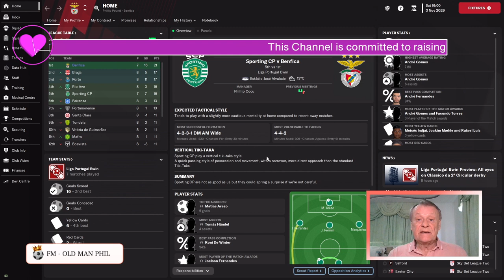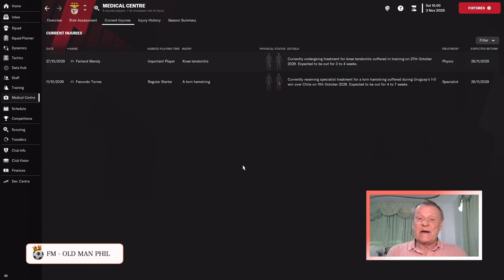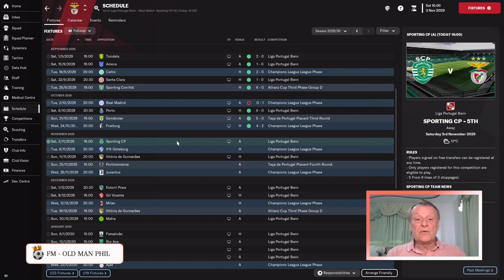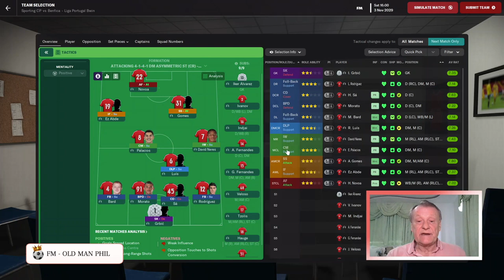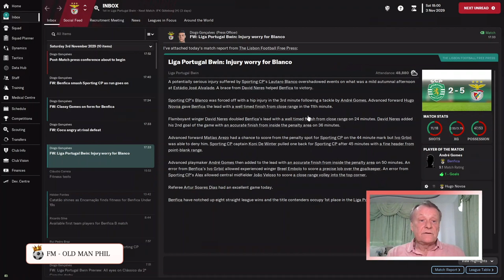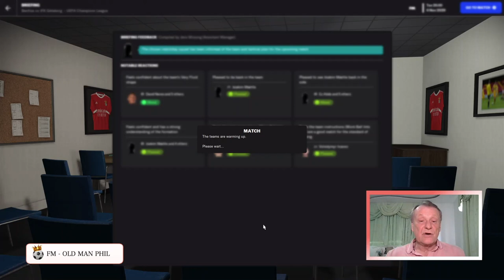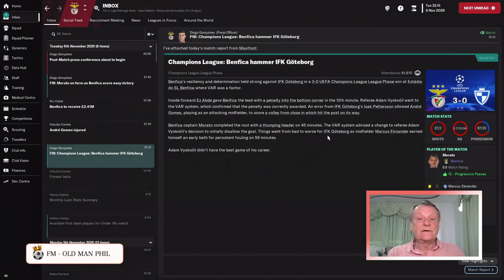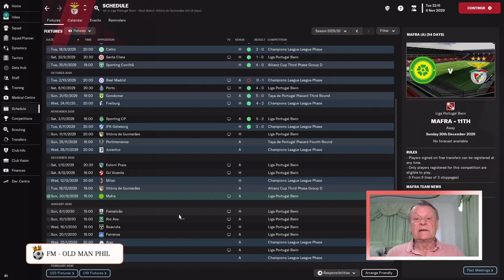FM - Old Man Phil - FM23 Career Mode - [Ep 9] - Still Top - But Now Injuries Are Hurting Us!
Hello and welcome to the Road to Glory. We begin our journey at lowly Elgin City, a small Scottish City with lofty ambitions. Can we take them to glory! Will we be sacked or find another route on our quest for the ultimate prizes in Football.